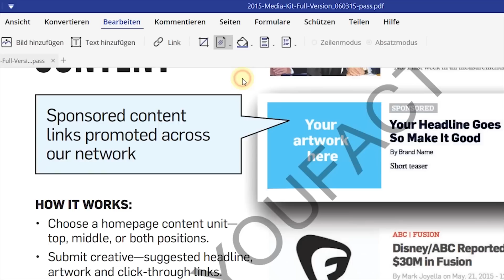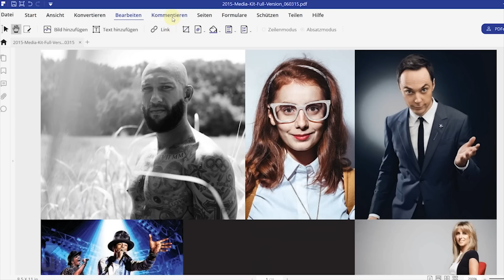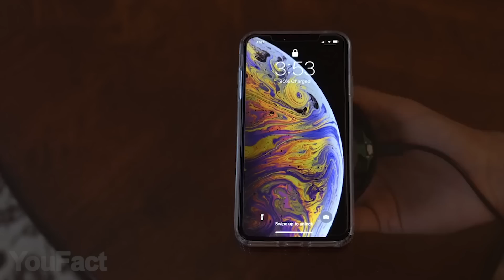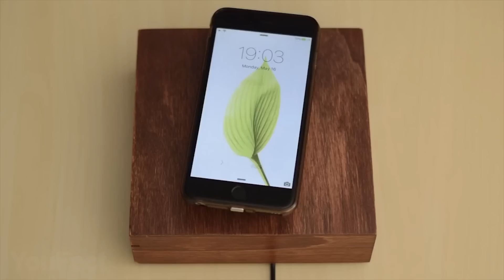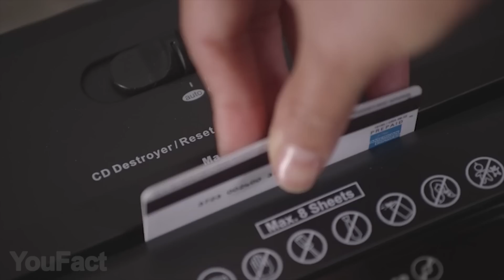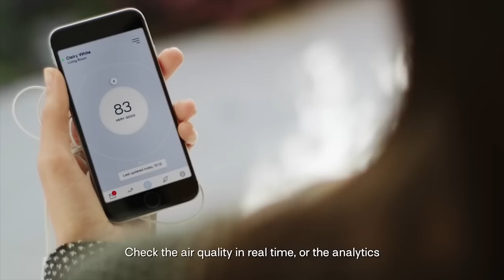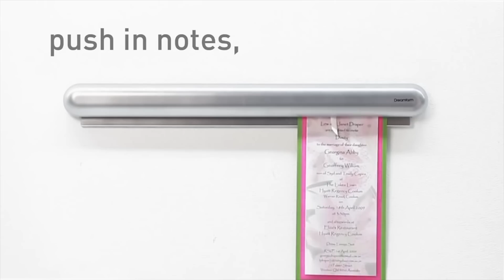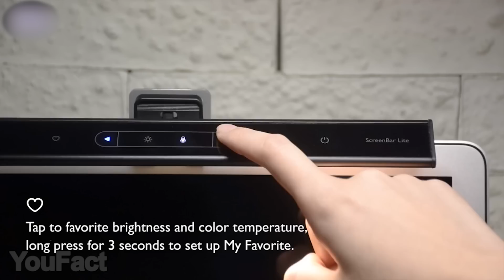Die 16 COOLSTEN Gadgets Für Dein ZIMMER, die den Kauf wert sind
In diesem Video zeigen wir euch eine Auswahl cooler Gadgets, mit denen ihr euer Büro genauso lieben werdet wie euer Zuhause.

1. Aquarius Fontänenlampe (Alternativen)
2. Das unsichtbare drahtlose Schnellladegerät (Alternativen)
3. Schwebendes Drahtlos-Ladegerät (Alternativen)
4. Hängematte unterm Schreibtisch
5. Schreibtischaufräumer
6. Laptop-Tisch
7. Verstellbarer Steh-Schreibtisch
9. Das Trinkhorn (Alternativen)
10. Sticker-Maker
11. Schredder
12. NATEDE Smarter natürlicher Luftreiniger (Alternativen)
13. Schneller Haftnotizhalter mit Magnet- und Wandhalterung
14. Laptop-Leuchte
16. NZXT HUE 2 RGB-Beleuchtungsset